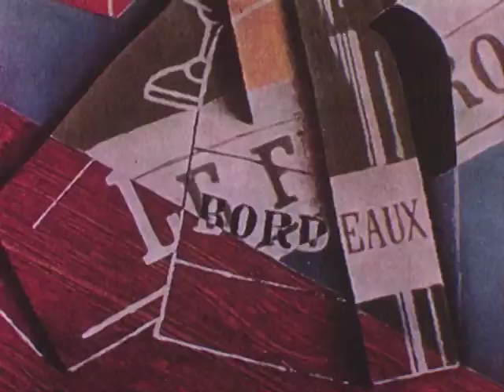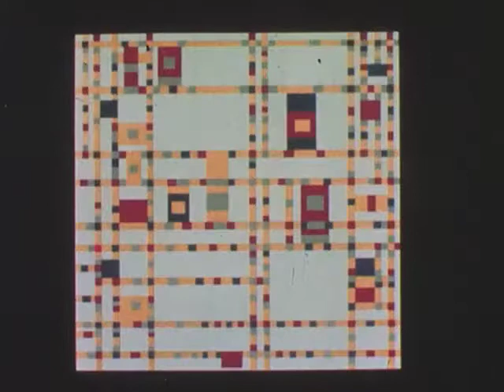20th Century Art: A Break With Tradition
Discusses how modern artists defied tradition in their search for new dimensions of expression. Shows how artists use novel styles and techniques to interpret the ever-changing face of twentieth century life. Discusses Fauvism, German Expressionism, Cubism, Surrealism, Abstract Expressionism, Italian Futurism. Director, Johanna Alemann